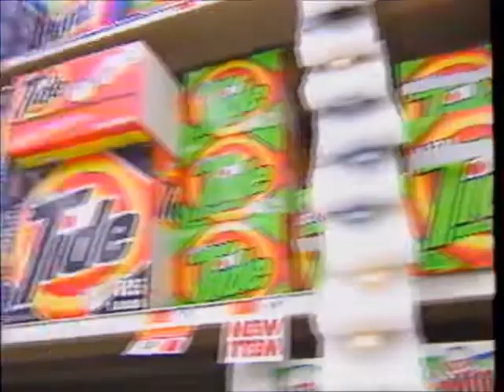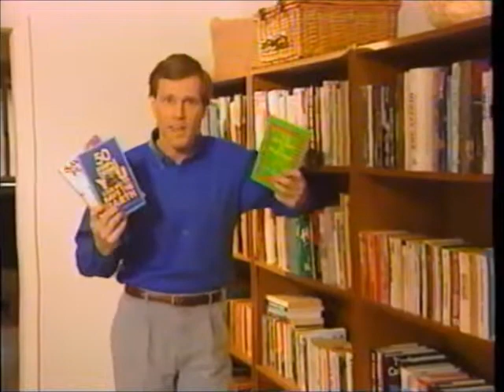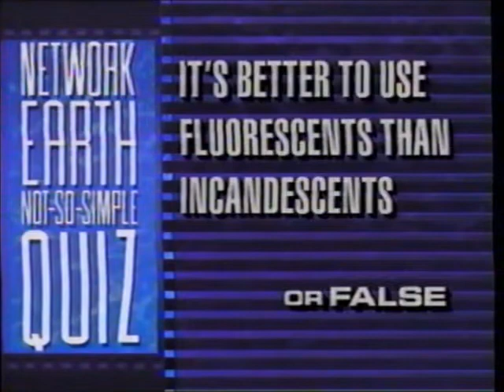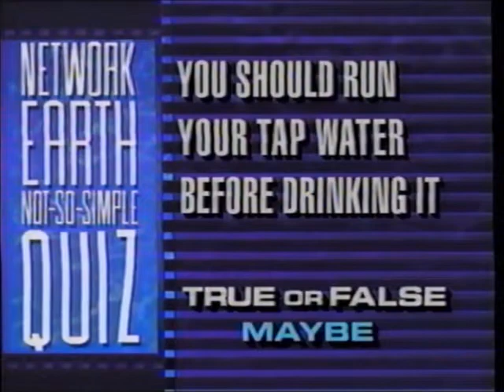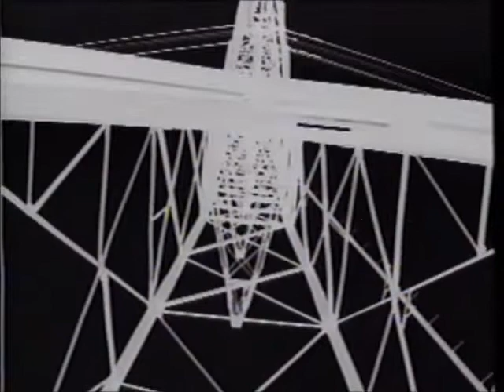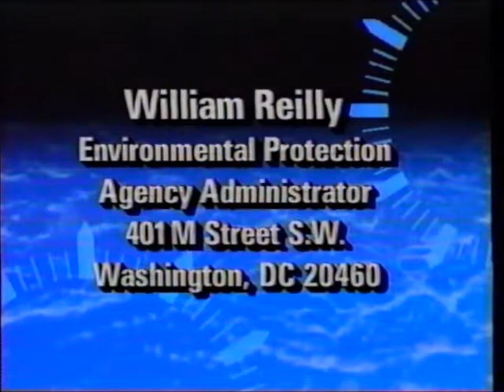Network Earth (March 10, 1991)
This is a rare program from TBS that aired in the early '90s. George Lawes and Roger Bingham present ways you can help keep Earth's environment clean and safe.